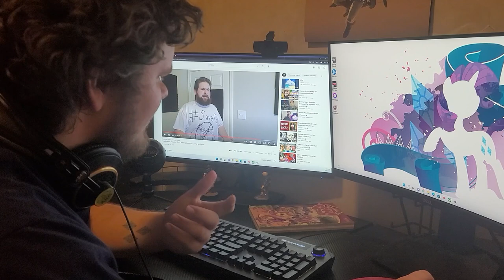Closet Bronies Basically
Today's video we're talking about Closet Bronies, many of us have been in, and still are in this position!